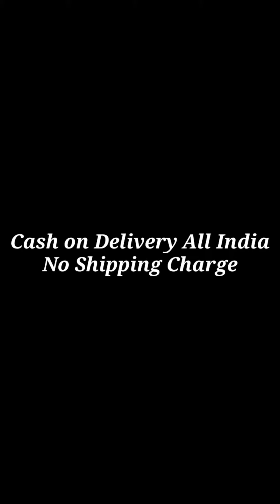Best Realme XT Mobile Back Cover |Cash on Delivery Mobile Back Cover |Online Order Mobile Back Cover